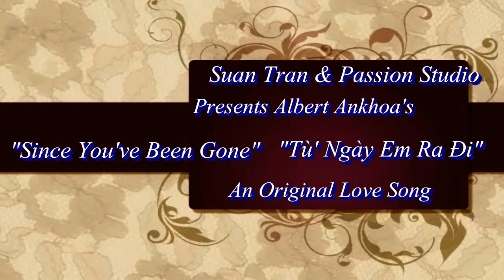Since You've Been Gone - Original Song - Live Rehearsal Albert Ankhoa -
A candid taping while rehearsing "Since You've Been Gone" a bilingual love song written and sung by songwriter & performer Albert Ankhoa.